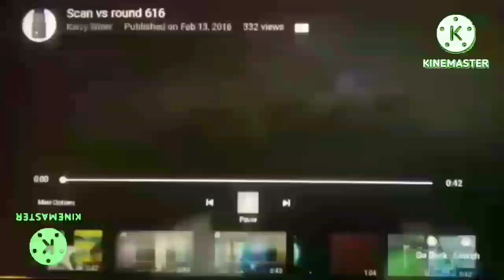A message for @Jusninja67 [Verified]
@Jusninja67, I already did make Kerry Wiser's Scan vs Round 624. Request; Kerry Wiser's Scan vs Round 625.